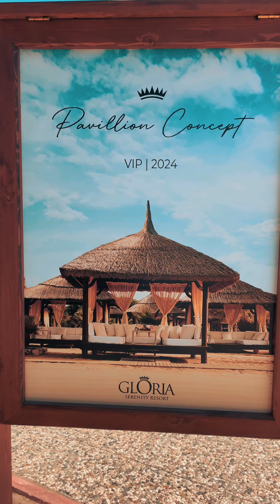Gloria Serenity Resort, Antalya Turkey